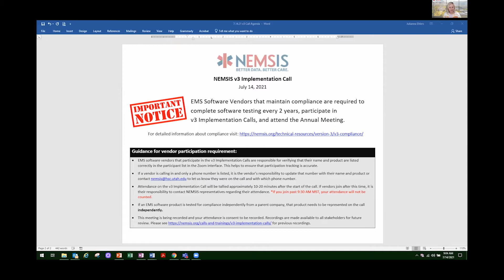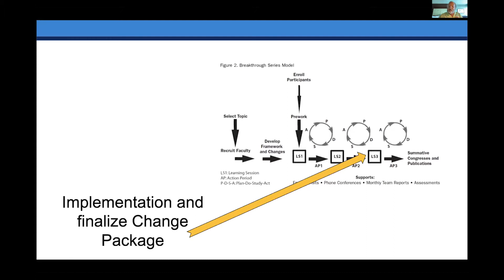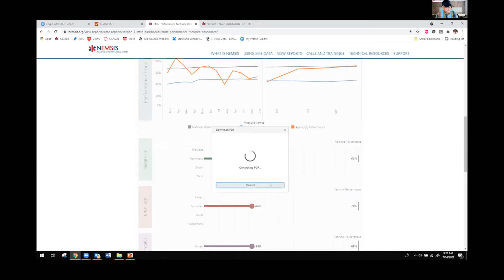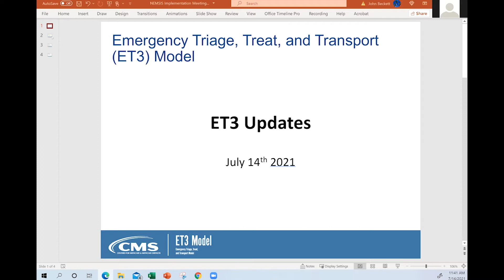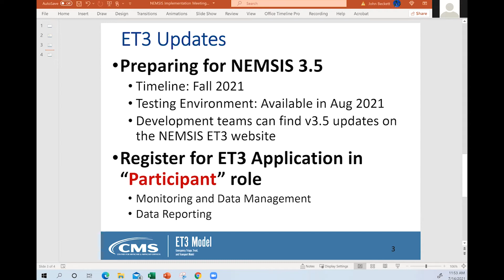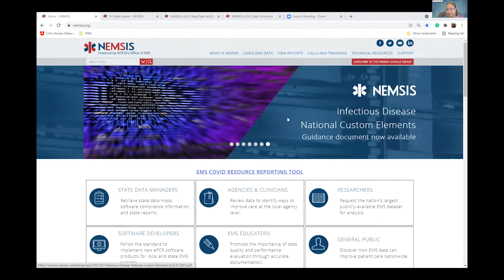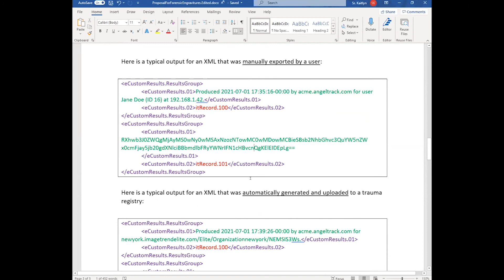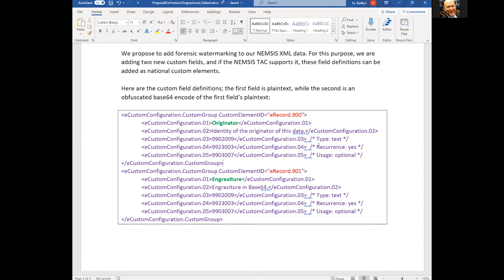v3 implementation Call, July 14, 2021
00:00 I. Maintenance Update (Laurel Baeder)
01:53 II. Reducing Lights-and-Siren EMS Quality Improvement Partnership Webinar (Mike Taigman and Michael Redlener)
18:32 III. Performance Measures API Discussion/ State Performance Measures Dashboards (N. Clay Mann)
29:02 IV. Introduction of NEMSIS HIE Contractor Group (N. Clay Mann)
37:17 V. ET3 Update (ET3 Representatives)
49:52 VI. Future Updates to the NEMSIS v3 Cube for v3.5.0 (Josh Legler)
01:01:18 VII. StateDataSet Builder Fixes (Monet Iheanacho)
01:10:02 VIII. Implementation of additional data forensic measures – (Sr Kaitlyn Hanka, AngelTrack Software)
01:26:15 IX. Items from the Office of EMS, NHTSA (Eric Chaney)
01:26:31 XII. Upcoming Events:
a. Annual Meeting: Aug. 3-5, 2021, 11AM - 3PM EST
i. NEMSIS 2021 Annual Meeting Registration
b. Upcoming Meetings: 11:00AM – 12:30PM EST
i. July 28, 2021
ii. August 11, 2021
iii. August 25,  2021